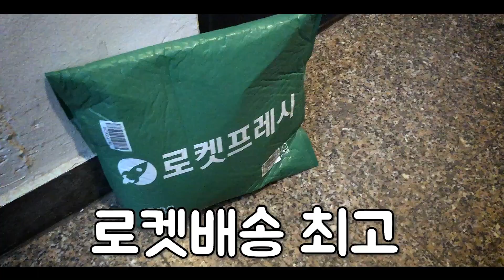짜먹는치즈&구워먹는치즈 먹방리뷰!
안녕하세요- BMMUSICLABLE의 프로젝트DIOS 오피셜채널입니다.
이번 동영상은 보이그룹 DIOS프로젝트의 LOKI(로키)와 JAY(제이)의 먹는 버킷리스트!
먹킷리스트입니다!
매시즌 쏟아져나오는 시즌제품들을 맛있게 먹고 리뷰하는 코너! 대신 먹어드립니다! 냠!
재밌게 시청해주시고 댓글과 좋아요는 큰힘이됩니다.

+내맘대로 버킷리스트 영상은 매주 수요일10시에 업로드됩니다. 많은관심부탁드려요!